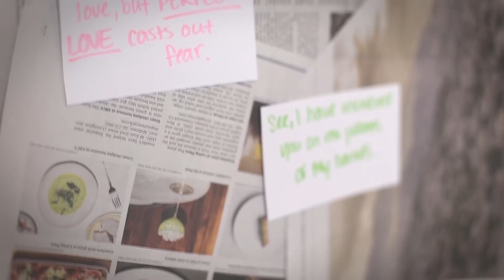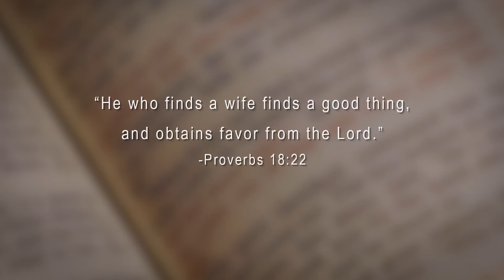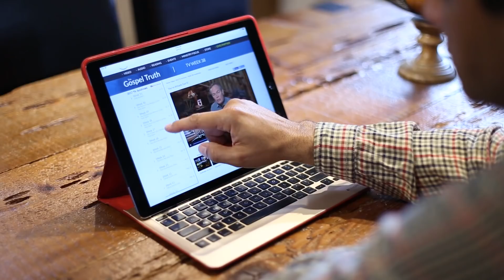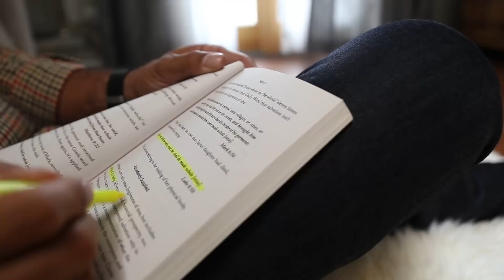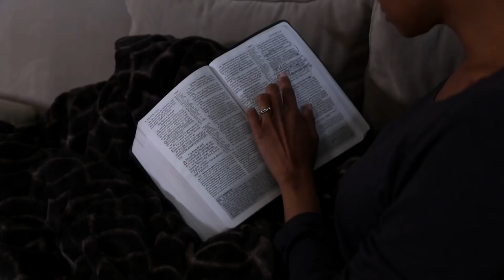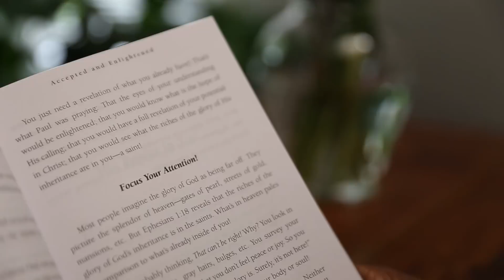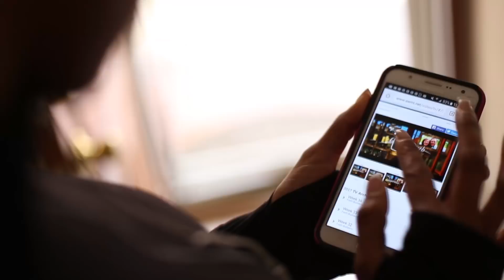Systemic Lupus and Kidney and Heart Failure Healed - Racquel Hudson